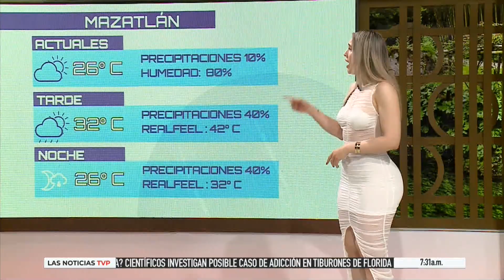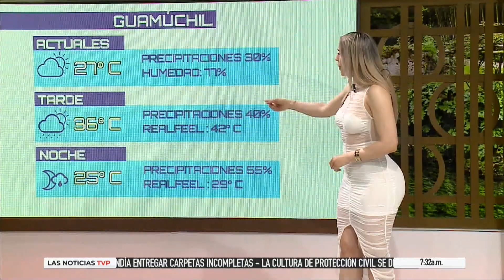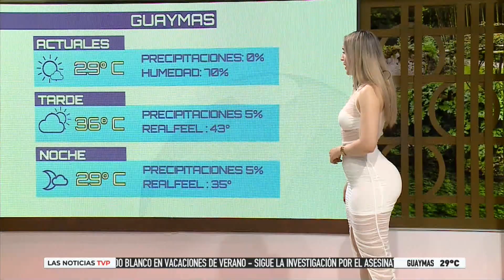El clima de hoy con Marisol Dovala 😍 || La chica del clima TVP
Marisol esta devuelta dándonos las condiciones del clima 😍